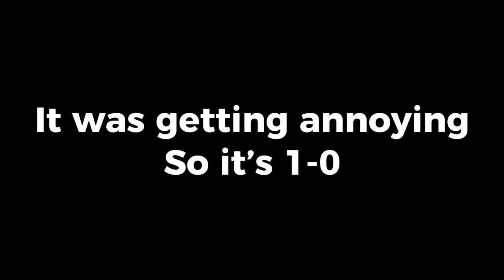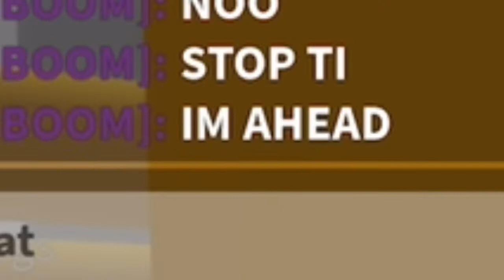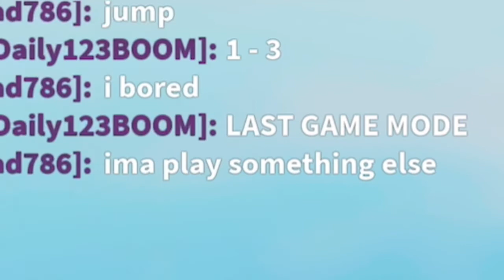SQUID GAME IN PIGGY BUILD MODE